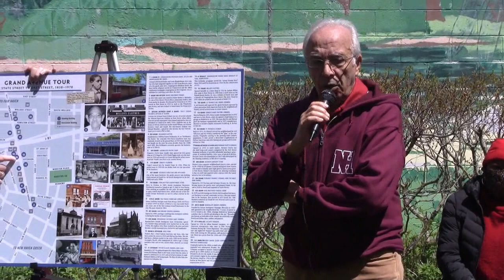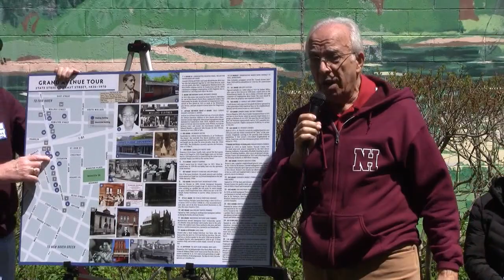Site 13 Walk NH Grand Ave Grand Opening JOHN RAGOZZINO BOY's CLUB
John Ragozzino, former neighborhood resident, describes his memories of the activities he liked most at the Boy's Club and the important work of the truant officer who lived on the third floor.